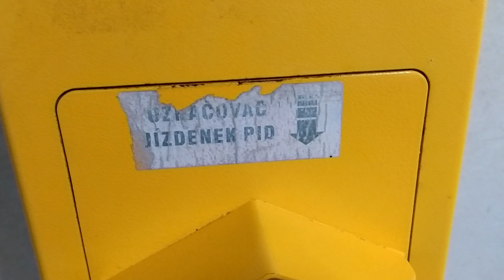Vršovice - Krč 30.12.2023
zadní pohled z vlaku